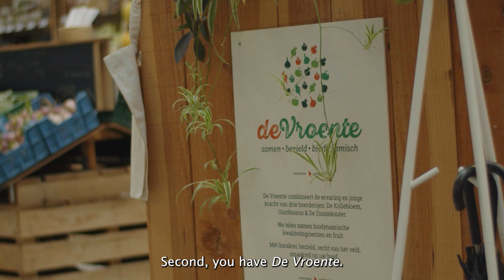Food and Agriculture-Ghent: A city as a place of hope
A wave of hope is given rise by cities all over Europe. They are becoming the driver of a green transition towards a more just and sustainable society. A project by the Green European Foundation called "Cities as Places of Hope" brings together these progressive and transformative trans-local. This is a series of videos featuring the Gent's shift towards a greener city.

This video has been produced with the financial support of the European parliament to the Green European Foundation. The European Parliament is not responsible for the content of this video.